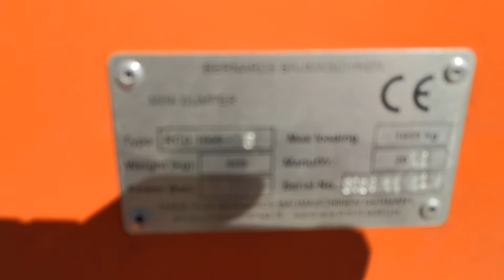Køb 4x4 Minidumper på klaravik.dk 404368